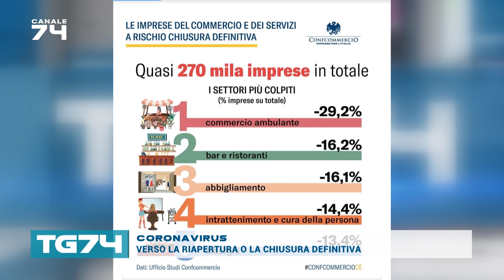CORONAVIRUS - VERSO LA RIAPERTURA O LA CHIUSURA DEFINITIVA